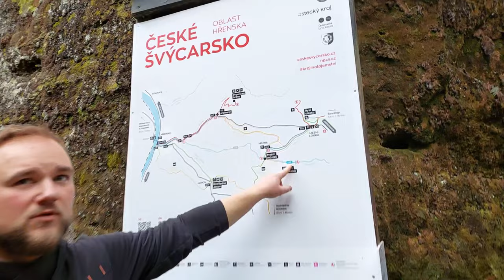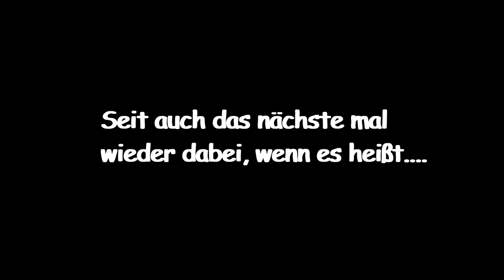Die Klammen der Kamnitz WmF - Böhmische Schweiz - Die Wilde Klamm - Edmundsklamm - Kahnfahrt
Hallo und herzlich willkommen zu einen kleinen aber feinen Video.
Diesmal sind wir in Tschechien
und zwar in der Böhmischen Schweiz unterwegs.
Folgt uns von Mezna / Stimmersdorf hinab in die Schluchten der Kamnitz.
Film ab!

Wenn ihr unsere Abenteuer finanziell unterstützen möchtet, dann findet ihr in der Kanalbeschreibung einen Paypal - Spendenlink.
Ganz nach dem Motto: Alles kann, nix muss.
Vielen Dank.